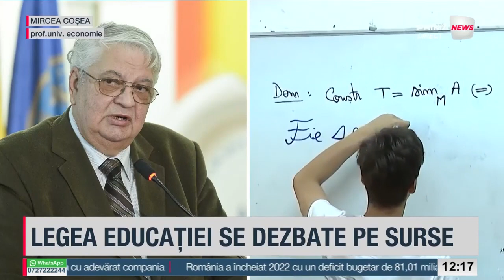MIRCEA COȘEA, PROF DR. UNIV.: "PROFESORII AR TREBUI SĂ FIE MOTIVAȚI CU SALARII MAI MARI"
MIRCEA COȘEA, PROF DR. UNIV. - PROFESORII AR TREBUI SĂ FIE MOTIVAȚI CU SALARII MAI MARI, PENTRU CĂ EI SUNT VECTORII DEZVOLTĂRII VIITORULUI ROMÂNIEI